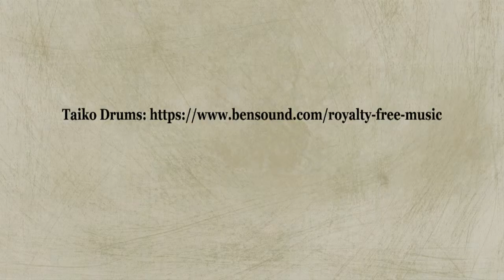Zen Basics Lesson 14: Dogen Goes to China